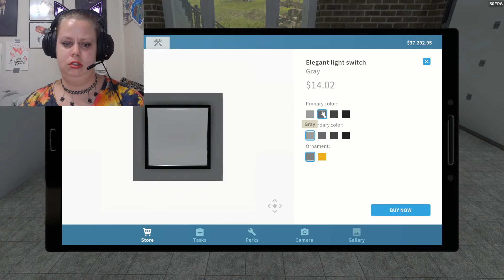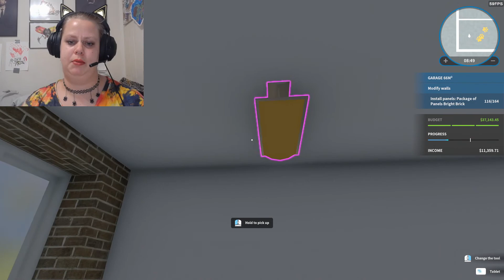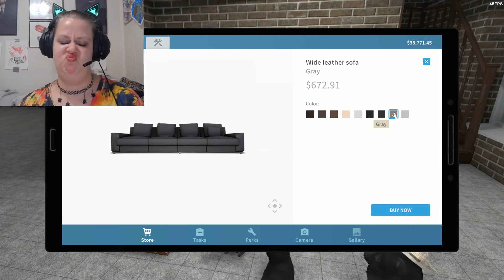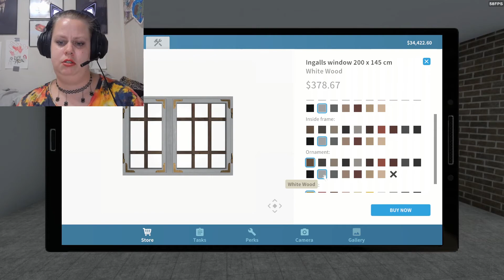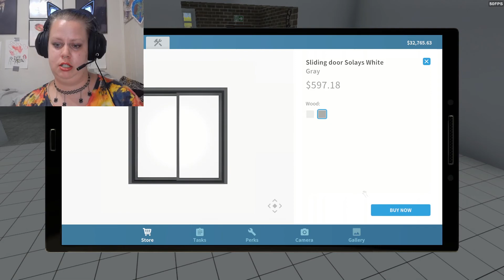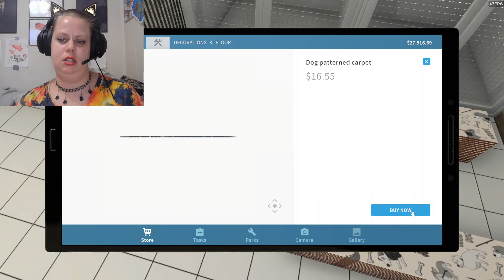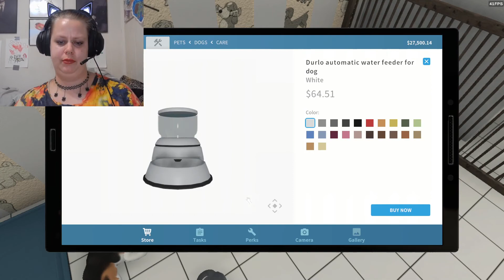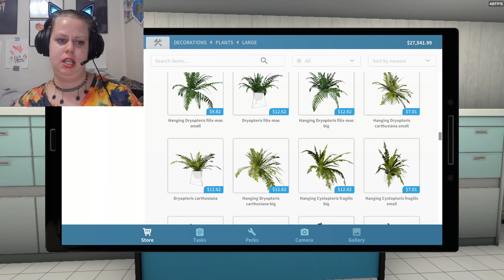house flipper - PETS DLC - tenth job. home clinic part 1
omg this vet room. loooove.